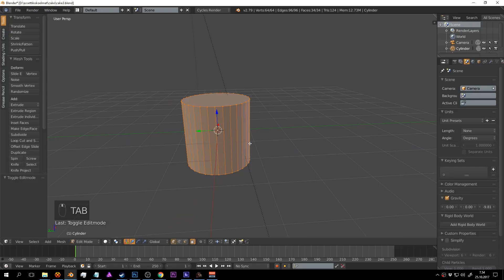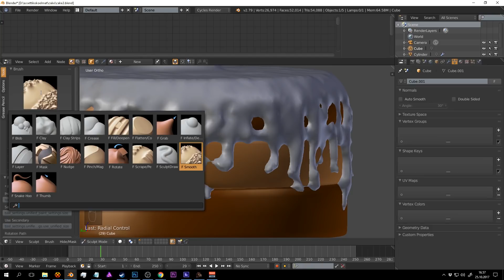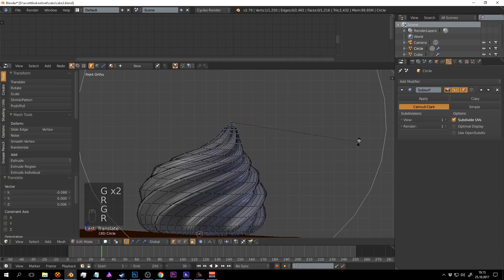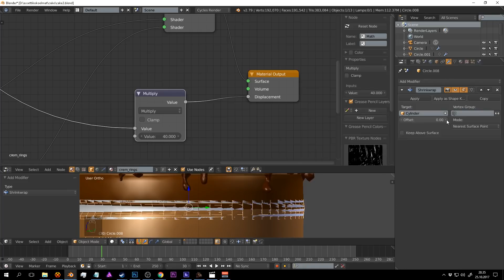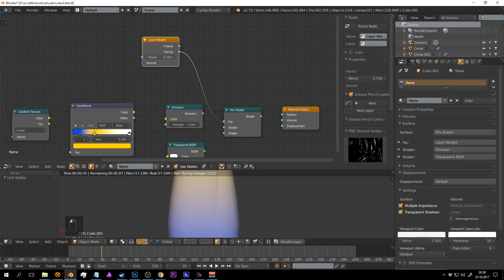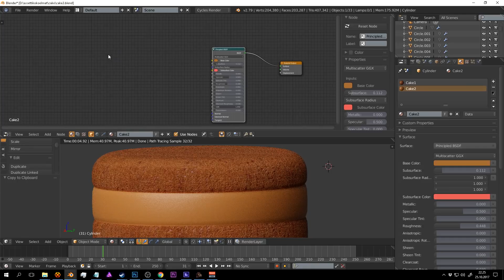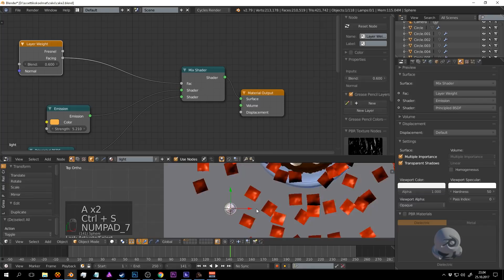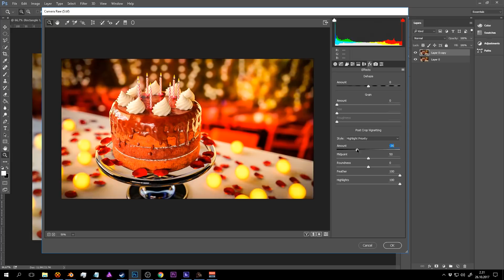Blender tutorial: Cake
Thanks for all of my patrons and special thanks to a nickname AliveAndKicking! :)